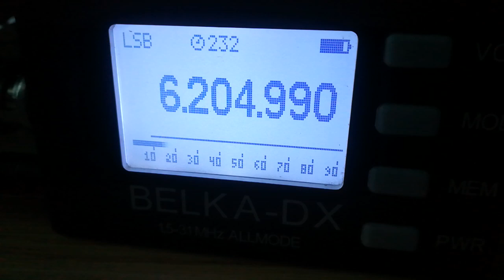Radio Technische Man (Netherlands), 6205, 2023.07.29, 17.57 UTC